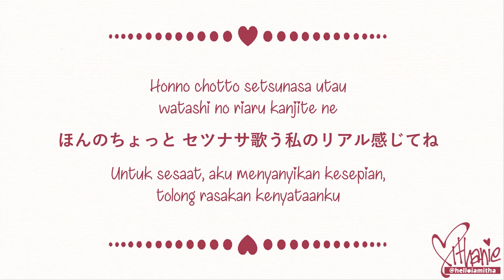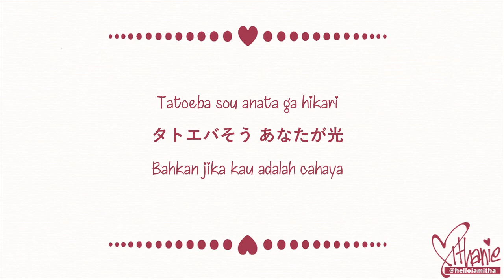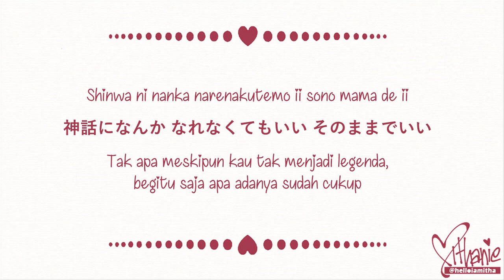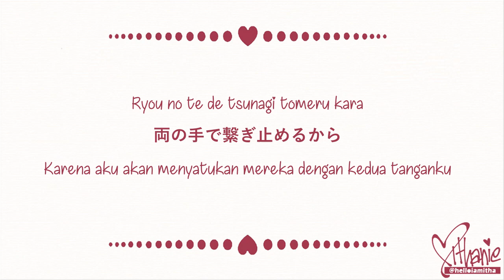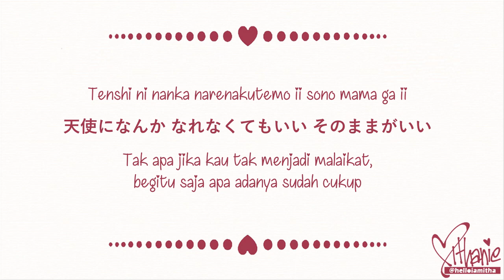Lia - Kizunairo (Fortune Arterial Opening) (Lirik Terjemahan Indonesia)